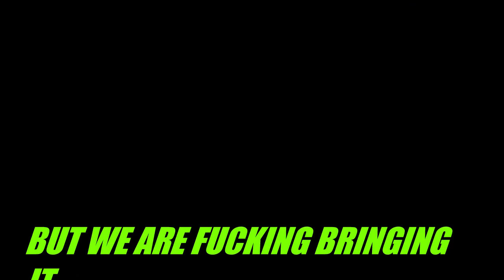DEATH DESTROYER FIVE MILLION - Official gameplay trailer